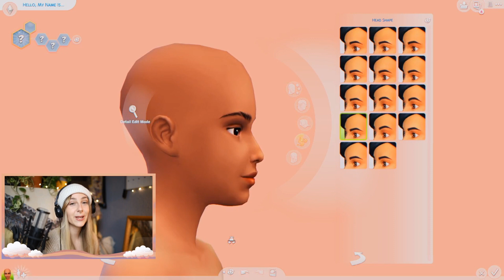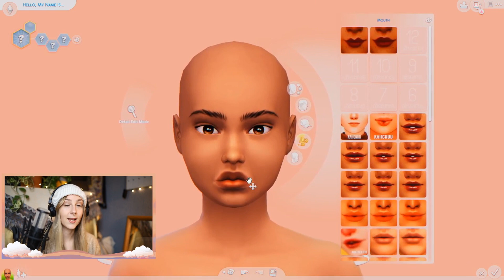Create A Sim - Diamond White - San Myshuno Series #1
💗!!ALL MUSIC RIGHTS TO DIAMOND WHITE!!💗

UCc7kL39kR7ZAPm4a_GnSSlw

Genetics

Eyes: ( NOT THE SAME AS IN VIDEO.
      I've got new eyes I will be using for most of my sims.)

Make Up

Outfit

Sliders I use:
All Linked in this post. Go follow while you're at it (;